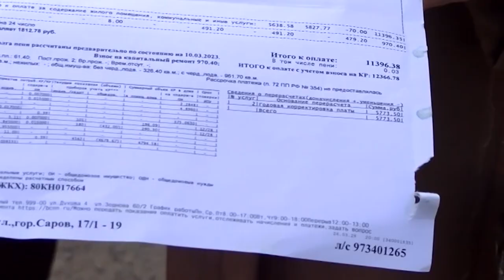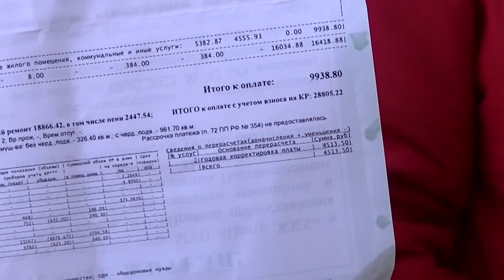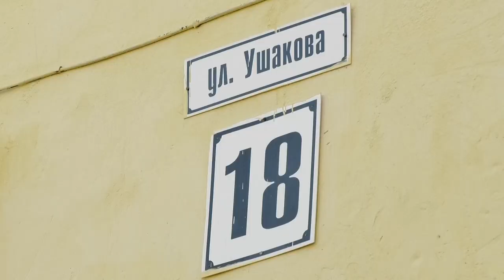Дорогая коммуналка: откуда такие цифры в платёжках?